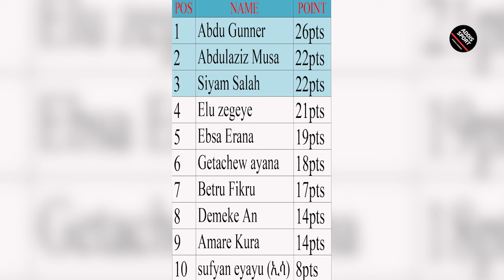ስፖርት ዜና ሀሙስ መጋቢት 05/2016 bisrat sport mensur abdulkeni tribune sport ብስራት ስፖርት arifsport ethiopia